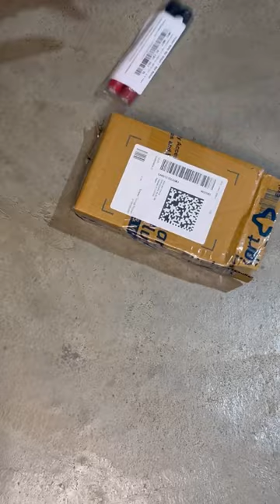Lakmé forevermatte liquid lipstick;red velvet & red revival (shade no:02/03)